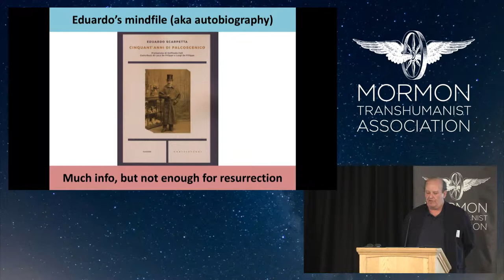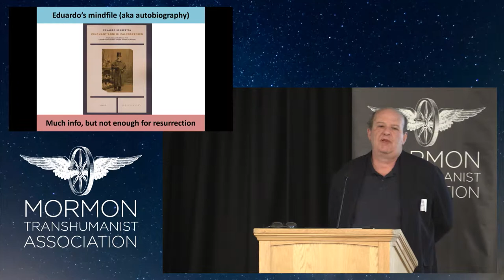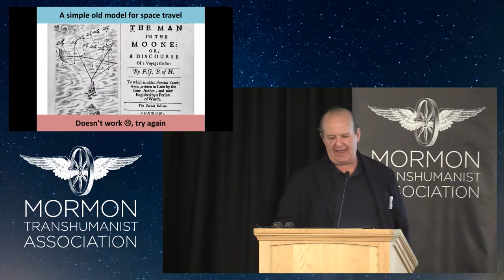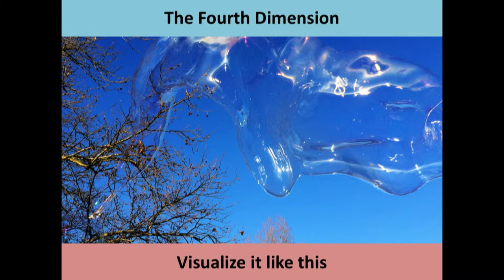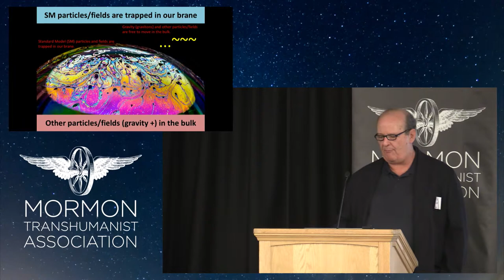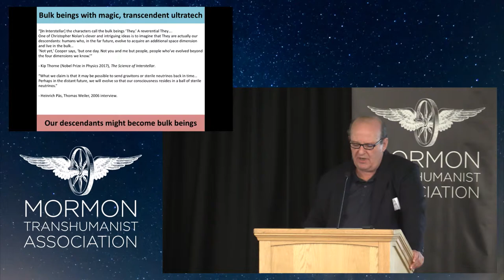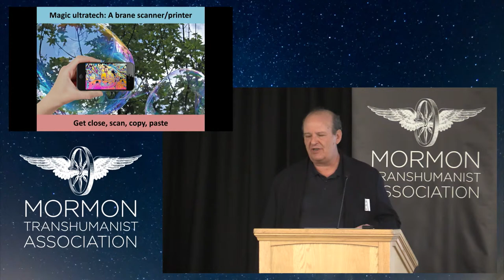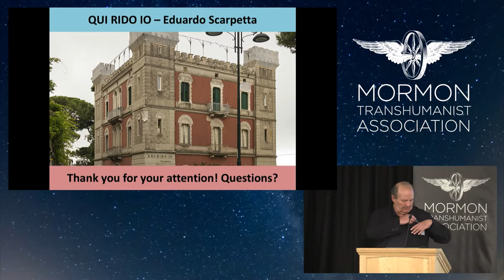How to Bring Eduardo Back to Life Giulio Prisco